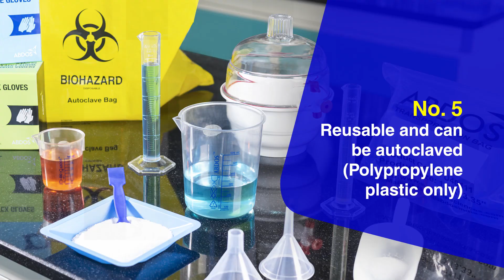Reasons why plastic labware are better over glassware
Do you want to know why most scientists or researchers prefer to use plastic labware products compared to glass labware? Watch this video by Abdos Life Sciences and find out why.